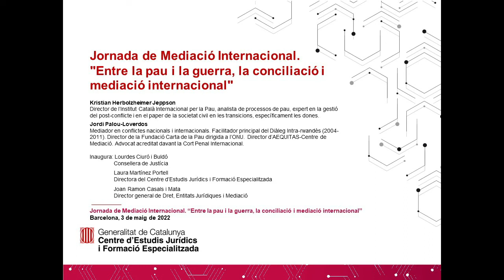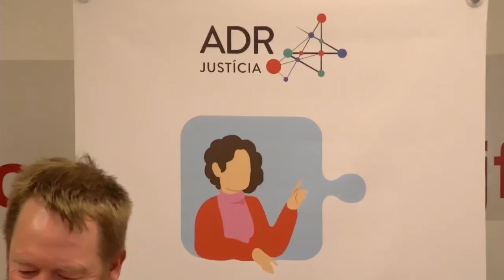Jornada de Mediació Internacional."Entre la pau i la guerra,la conciliació i mediació internacional"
Kristian Herbolzheimer Jeppson
Director de l’Institut Català Internacional per la Pau, analista de processos de pau, expert en la gestió del post-conflicte i en el paper de la societat civil en les transicions, específicament les dones.

Jordi Palou-Loverdos
Mediador en conflictes nacionals i internacionals. Facilitador principal del Diàleg Intra-rwandès (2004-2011). Director de la Fundació Carta de la Pau dirigida a l’ONU. Director d’AEQUITAS-Centre de Mediació. Advocat acreditat davant la Cort Penal Internacional.

Inaugura:

Lourdes Ciuró i Buldó. Consellera de Justícia

Laura Martínez Portell. Directora del Centre d’Estudis Jurídics i Formació Especialitzada

Joan Ramon Casals i Mata. Director general de Dret, Entitats Jurídiques i Mediació